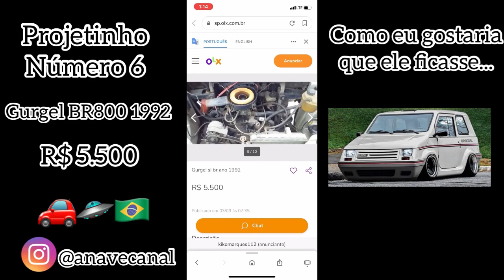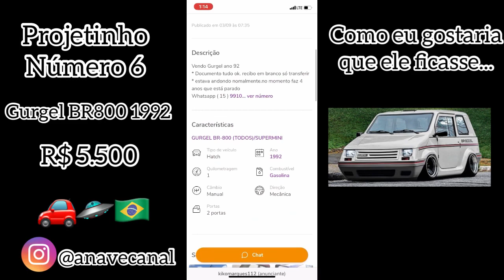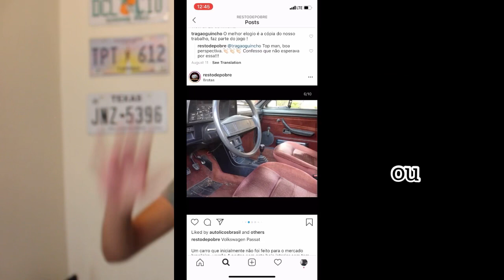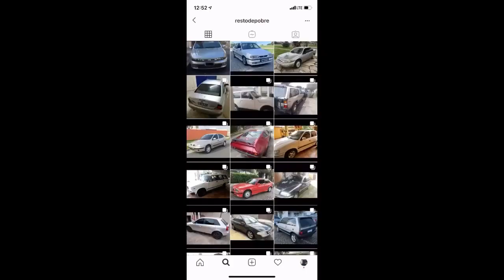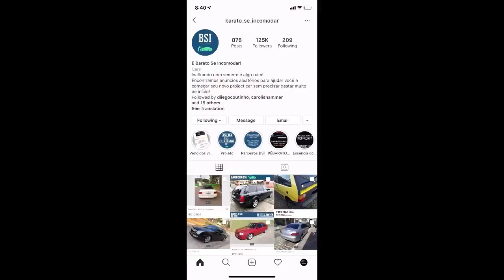Os 6 Project Cars que eu gostaria de ter no Brasil 🇧🇷! - A Nave #20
Após mostrar a vocês os 5 projetinhos que eu adoraria ter aqui nos EUA decidi entāo fazer não só 5 mas 6 carros que eu gostaria de comprar para um project car no Brasil! Confira quais são os carros que eu listei e espero que gostem! Eu sou novo por aqui e vou aprendendo a cada vídeo mostrar de uma forma bem legal e divertida gerar um conteúdo automotivo de qualidade pra vocês! Faço isso com muito carinho e paixão pelos carros. Então da o play no vídeo e acelera a nave!